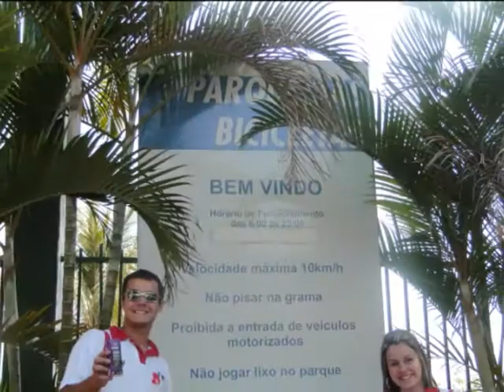BLITZ OI FM 94,1 SP_AMAZOO AÇAI_05 E 26_NOVEMBRO_2011